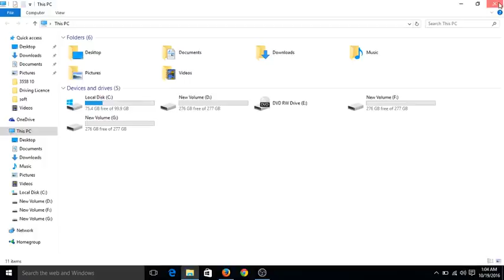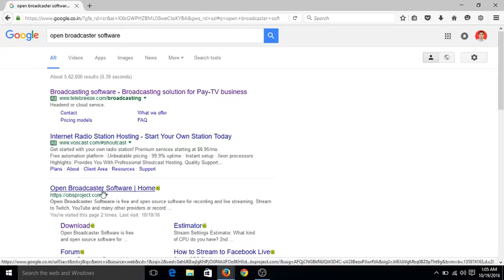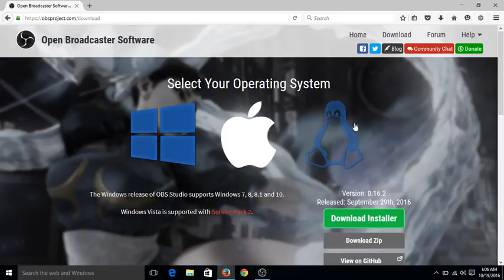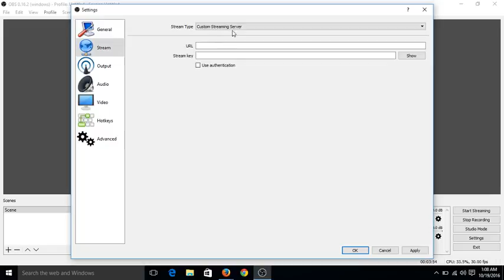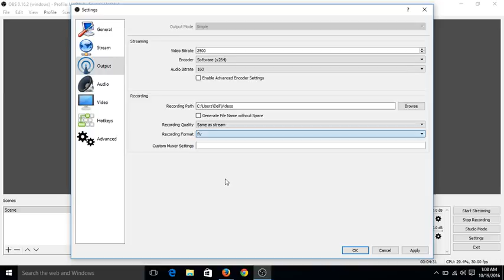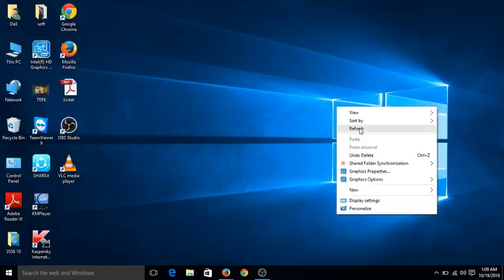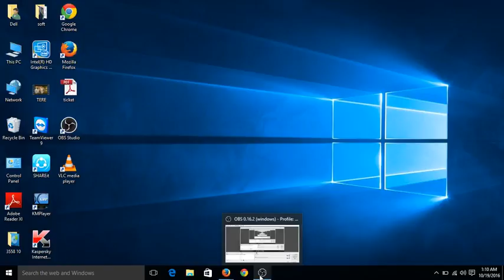How to record your computer pc screen For free for window 7/8/10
How to record your PC screen For free window 7/8/10.
this Tech India Channel provides lots of knowledge regarding Tech. ,Science ,education,Motivation and Social Knowledge.
, how to record minecraft for free, with obs, tut, free screen recorders, screen capture, software, 2016,
How to record your PC screen For free for window 7/8/10